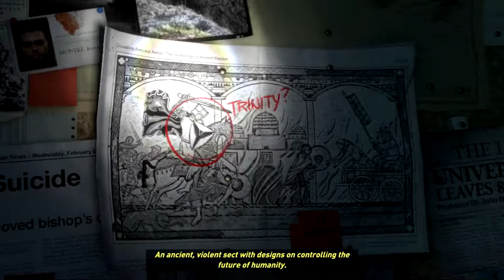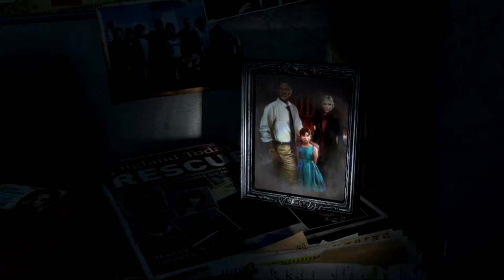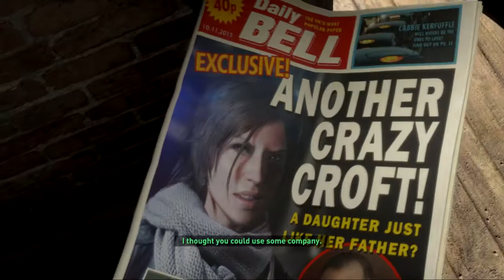SWING,SWING!!! |Rise of the Tomb Raider | Ep.1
I'm giving inspiration!!!